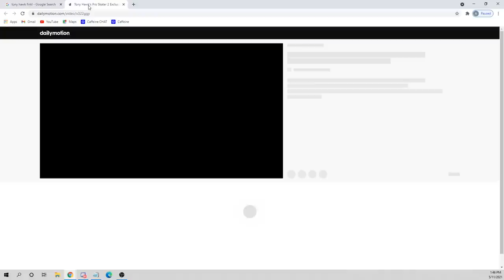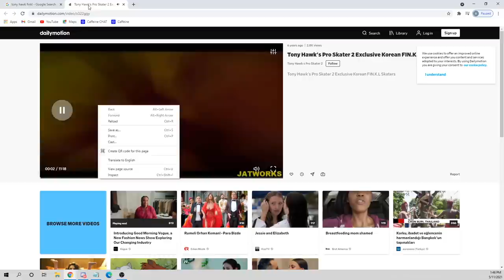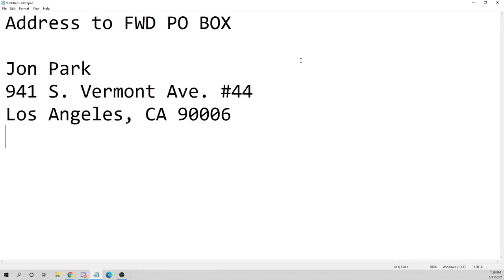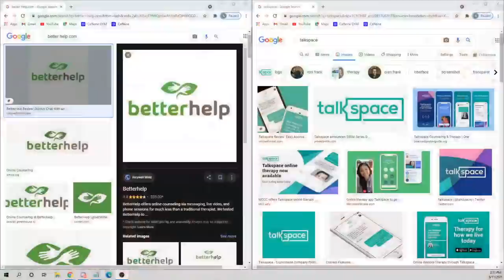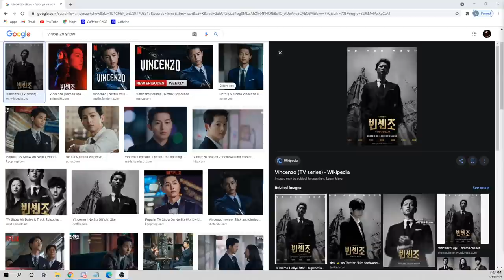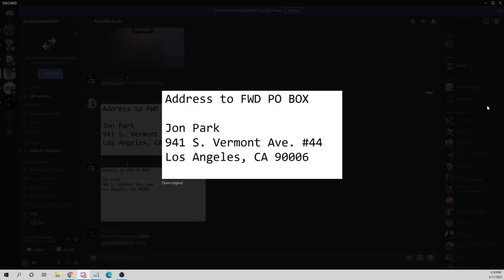Don't Send Soup To The P.O. BOX - Fun With Dumb - Ep. 133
Also, Dumb issues Steffie and Lyricks a special challenge for the month, Steffie shows off her negotiating skills, and Dumb delves into his mental and physical growth.

0:00 - Intro / Coasters & Co-Stars
3:15 - Multisyllabaiks
4:40 - Substitute Teacher Films
6:44 - Home Decor For Dummies
9:00 - Ah, Yes. The Negotiator.
14:17 - Korean Pizza Is Extra
17:50 - The Challenge: Lyricks
20:22 - Glass Bridges
24:14 - Sports Things With Dumbfoundead
27:43 - The Challenge: Steffie
31:20 - The Challenge: Dumb?
34:57 - Mothers Day Recap
40:10 - *blink blink* / Alex’s Ancient Asian Facts
44:16 - Jon Park 941 S. Vermont Ave. #44 Los Angeles, CA 90006
48:00 - Sleep, Eat, Rap, Repeat
53:35 - Mom’s Spagetti
58:02 - Slap Flirting
1:02:38 - Ice Cream Cake vs. Regular Cake
1:04:55 - All Caught Up On Fun With Dumb
1:07:27 - Inspirasian
1:11:45 - Soup: A Breakdown
1:18:33 - Kimchi Slap Studies
1:23:07 - Embarrassing Moments
1:28:09 - Mother Knows Best
1:36:17 - sXe
1:41:48 - Exploring Therapy
1:57:32 - What To Watch
2:01:07 - Audience Roasts
2:03:00 - A Tale From Virginia
2:06:20 - Book Deals
2:10:50 - Outro / New Guests Coming Soon!

"Fun With Dumb" Producers:
Jonathan Park
Alex Kim